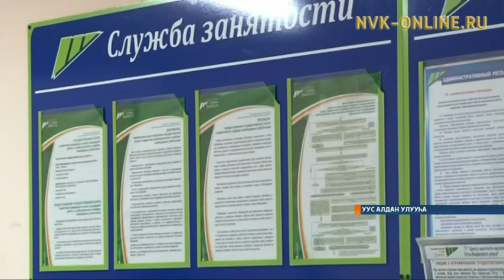Уус Алданнааҕы дьарыктаах буолуу киинэ үлэ көрдөнөөччүлэри промышленноска сыһыарар соруктаах